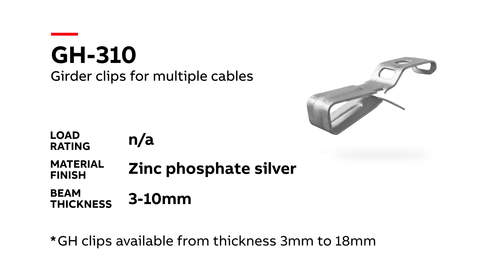E-Klips® Spring Steel Fasteners: GH-310 Installation Guide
A step-by-step tutorial on how to easily install one of ABB's E-Klips fasteners. This part is the GH-310, a girder clip for multiple cables.